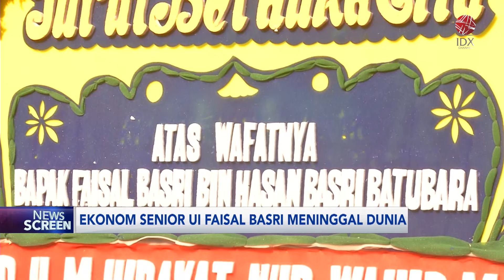Ekonom Senior UI Faisal Basri Meninggal Dunia | IDX CHANNEL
Ekonom Senior Faisal Basri meninggal dunia pada Kamis (5/9/2024) pukul 03:50 WIB di Rumah Sakit Mayapada, Kuningan, Jakarta. Kabar duka ini diterima IDX Channel melalui pesan yang diterima redaksi dari kerabatnya.